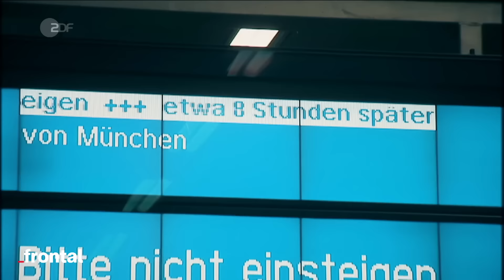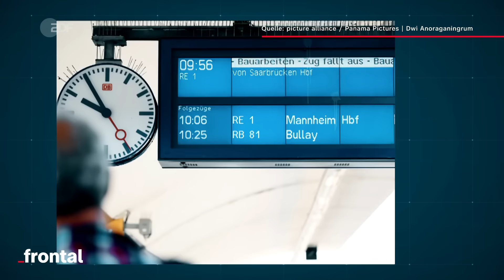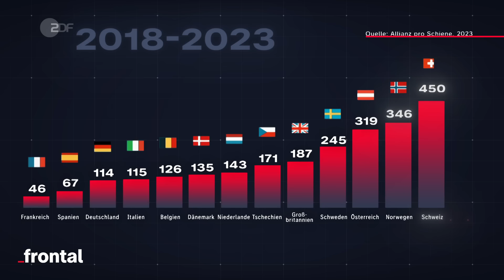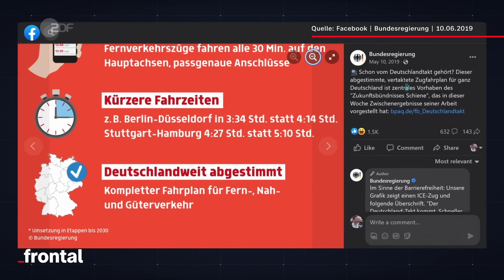Deutsche Bahn: Dieser Zug ist abgefahren - mit Fabian Herriger I frontal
Die Deutsche Bahn – Synonym für Verspätungen, Zugausfälle und teure Tickets. Die Folge: viele Bahnreisende sind frustriert! Im Jahr 2022 kam jeder dritte Zug im Fernverkehr unpünktlich - ein neuer Negativrekord.

Um den deutschen Zugverkehr wieder auf die richtige Bahn zu lenken, versprach der damalige Bundesverkehrsminister Andreas Scheuer mehr Verbindungen und einfachere Fahrpläne - den sogenannten Deutschlandtakt. Die Regierung warb mit einer Umsetzung bis 2030. Inzwischen hält man 2070 für realistisch.

Auch unsere Nachbarn sind mittlerweile genervt:  Um negative Auswirkungen auf das eigene Bahnnetz zu vermeiden, streicht die Schweiz fast alle Direktverbindungen aus Deutschland aus ihren Fahrplänen. Für uns heißt das: Bis Basel und dann: umsteigen, bitte!  - In eine Schweizer Bahn. Die sind immerhin zu 90 Prozent pünktlich.
Ist die Deutsche Bahn noch zu retten oder ist der Zug abgefahren?

Hier sind 5 Gründe, warum du mit der Deutschen Bahn auch nächstes Mal wieder zu spät kommst - mit Fabian Herriger.

Kapitel:

00:00 Intro
00:42 Grund Eins: Die Schienen sind verschwunden
02:10 Grund Zwei: Das Streckennetz ist alt
03:41 Grund Drei: Die Bahn braucht Mitarbeiter
04:34 Grund Vier: Die Kohle fehlt(e)
06:26 Grund Fünf: Das Unternehmen schwächelt
08:23 Outro

Redaktion frontal: Scarlett Sternberg, Andreas Wiemers
Autor: Fabian Herriger
Host: Fabian Herriger
Kamera: Erasmus de Grande
Schnitt: Richard Fuchs, Eva-Maria Arndt
Art Director, Grafik: Nicolas de Leval Jezierski
Grafik: Marie-Louise Stoll
Team Cine Impuls Leipzig: Lisa Goldberg, Dirk Nebel, Anne Haferung, Malte Möller, Emmi Neumann
CvD Cine Impuls Leipzig: Henrik Merker, Eva Echterhoff
Produzentin Cine Impuls Leipzig: Anke Kossira
Head of Content frontal ZDF: Kyo Mali Jung

Songs im Video:

“Waddup” - Stu Brootal, Tiguan Jones, Alan Hardman, Billy Valentino
“Put The Money In The Bag” - Stu Brootal, Tiguan Jones, Alan Hardman, Lil Puddi
“Ride To Victory” - Joseph Michael O´Brien
“Pistol Tension” - Joseph Michael O´Brien
“Only A Human” - Laurentia Editha, Harsha Thangirala, Bruce fingers, Billie Ray Fingers
“Another Void” - Oliver Holmes
“Submersion” - Oliver Holmes
“Goal Line“ - Alexander Hitchens
“Wild Weather” - Josh Duplessis
“Zombeat” - Runman
“Everytime I Stack” - Runman
“Forever” - Arnaud Antoine Rene Bernard, Charles Balthazar Dao
“Extremity” - Edgard Jaude
“Summer Xmas” - Sebastian Barnaby Robertson, Tristan Calder
“Ghost and Doom” - Adrian Quesada, Skinny Williams
“Chase My Dreams”- Kadeem Justin Ferdinand, Taka Stanley, Aldous Finch, Jim Lord
“We Gettin´To It” - Devin Jay Hoffman, Radiccio Nash, Sasha Tatiana Yearwood, Ben Vernon IV Phillips
“That´s A Big Flex” - Alexander Bennjamin, Noah Booth, Isla Georgia-Autumn Wolfe
“Why U Mad?” - Nicholas Patrick Kingsley, Kendal Siena Liggins

Deutscher Bundestag | Antwort auf die Kleine Anfrage der Fraktion der CDU/CSU: Belastungen im deutschen Schienenverkehr und deren Auswirkungen auf Bahnkundinnen und Bahnkunden